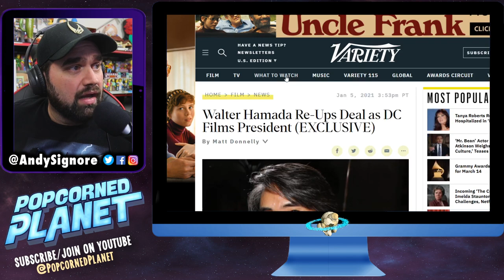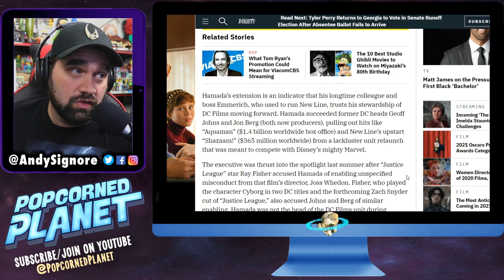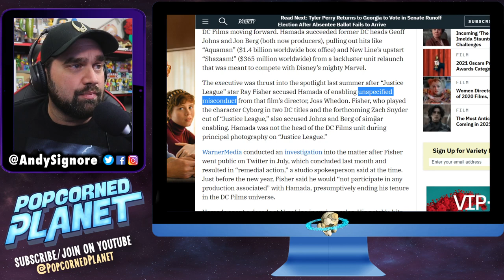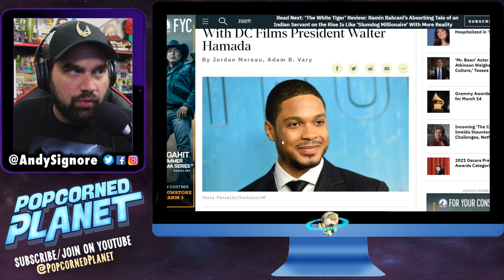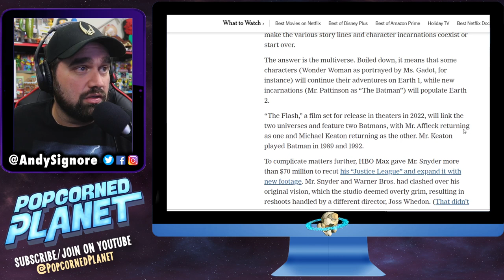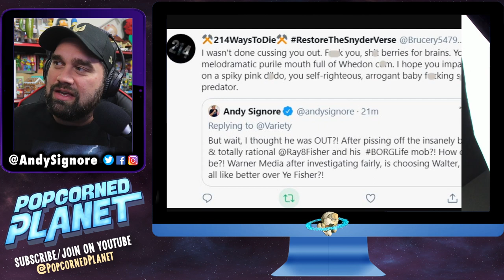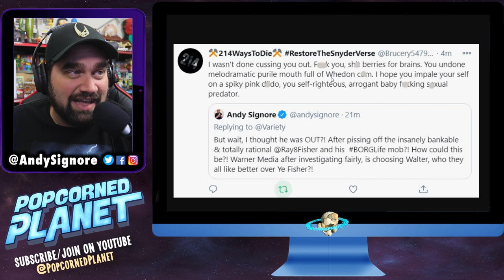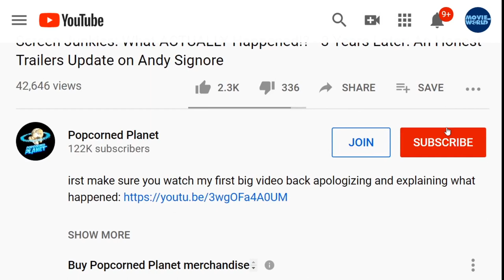BREAKING! Warner Media DONE w/ Ray Fisher - DC Signs Walter Hamada After YeFisher Complaints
BREAKING! Warner Media DONE w/ Ray Fisher - DC Signs Walter Hamada After YeFisher Complaints be sure to join us LIVE tonight to get into this conversation more deeply... Could this also mean the end of Zack Snyder's DCEU and Justice League?! Click over and set a reminder or join us LIVE at 9:30 PM EST